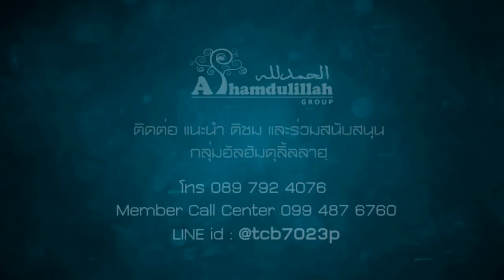AH 1009 การละหมาดกุสูฟและคุสูฟ โดย อาจารย์ยูซุฟ ศรีมาลา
14.01.61@มัสยิดซาฟีอี มาเรียม สุขสวัสดิ์ 66 พระประแดง สมุทรปราการ

Tel & Line iD :
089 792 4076 (ดาวุด)
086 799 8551 (มูฮัมหมัด)